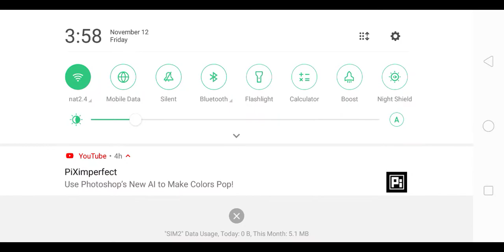Ruin 36 axie infinity final boss 300 slp reward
Ruin 36 free 300 slp